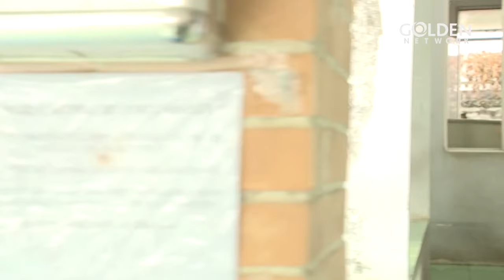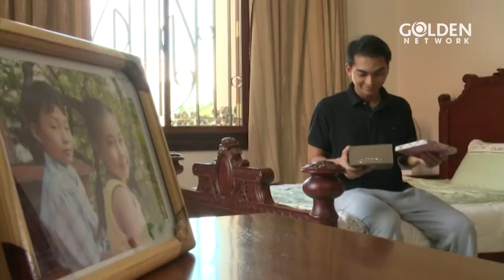TÌNH YÊU TỘI LỖI - TẬP 14 | PHIM VIỆT NAM 2024 | THANH TRÚC, KHƯƠNG NGỌC, VIỆT HUÊ, THÀNH ĐẠT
TÌNH YÊU TỘI LỖI | PHIM VIỆT NAM HAY KINH ĐIỂN | CÁT TƯỜNG, KHƯƠNG NGỌC, THANH TRÚC | PHIM TÂM LÝ TÌNH CẢM
Đạo diễn: Trương Dũng
Diễn viên: Thanh Trúc, Khương Ngọc, Thành Đạt, Việt Huê, Hà Trí Quang, Quốc Hùng, Bích Hằng, Cát Tường, Huỳnh Anh Tuấn, NSUT Minh Hạnh, Lê Bình, Bảo Sơn
Thời lượng: 40 phút/ tập
Tình trạng: 32 Tập (Đang Cập Nhật)
Năm sản xuất: 2013
Quốc gia: Việt Nam
Thể loại: Gia đình - Tâm lý - Xã hội
NỘI DUNG:
Tình yêu tội lỗi xoay quanh cuộc sống của chàng sinh viên tên Trọng, anh là con trai của một gia đình giàu có và nổi tiếng ở Sài Thành, Trọng còn có một cô em gái tên là Như, thuở nhỏ Như bị tai nạn và hỏng giác mạc nên đã mù cả hai mắt. Trọng rất thương cô em gái bé bỏng của mình dần dần sau bao năm tháng Quỳnh Như đã hiểu lầm tình cảm của anh trai mình và càng đau khổ hơn khi cô đã dành cho anh mình một thứ tình cảm khác biệt, nhận ra sự việc đã đi quá xa tầm kiểm soát Trọng quyết định rời bỏ thành thị để về vùng quê hẻo lánh lập nghiệp. Trọng đã đem lòng yêu một cô gái tên Trúc, vừa hiền lành xinh đẹp, một mình cô phải đơn thân bươn chải để lo cho cuộc sống gia đình và người mẹ đang ốm của mình, dần dần khi tình cảm giữa Trọng và Trúc trở nên sâu đậm thì đó cũng là lúc những khuất mắc trong cuộc sống bắt đầu chia rẽ xa cách họ.